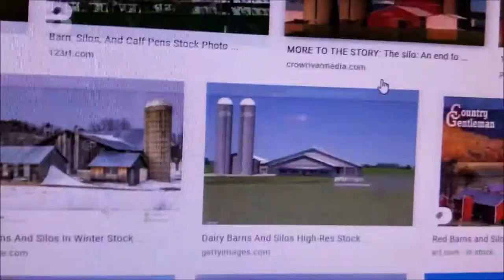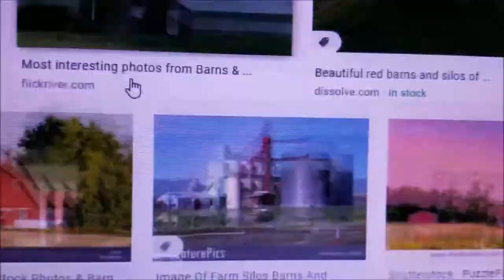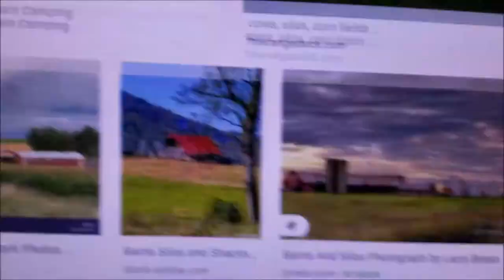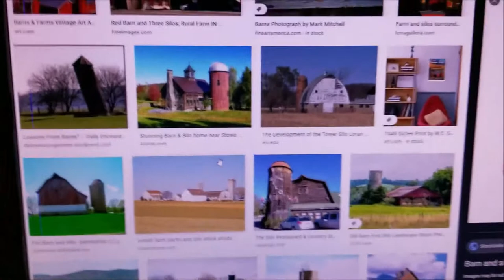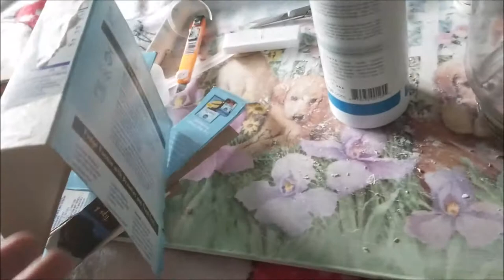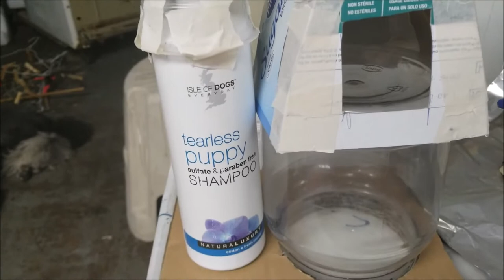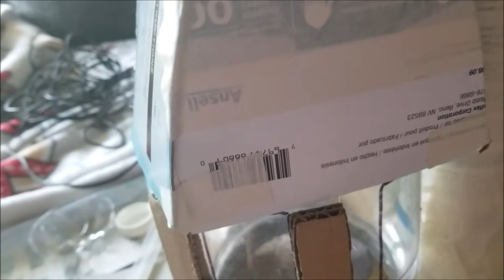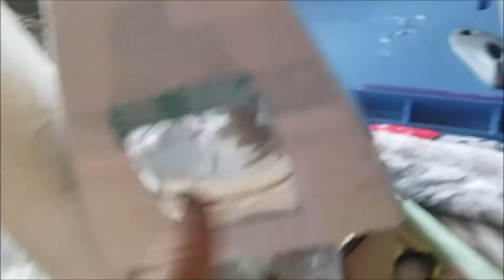Fairy House Barn made by Bren, during Pandemic of 2020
While we are staying home during this time, I have been experiment with air dry clay and making Fairy Houses. This is my 3rd one to make. I learn a little something new with each one and would appreciate any tips any one has for me.